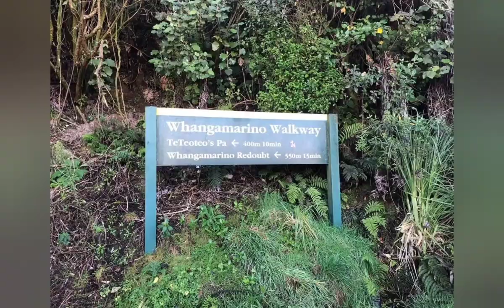Reo o Te Rakau Initiative 2021 - Te Mana Ao Puhao Mau Rakau o Tainui Waka